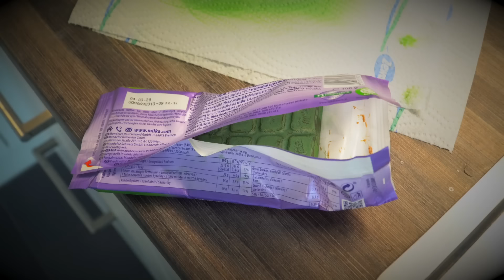NUR die FARBE ESSEN die man TRÄGT - Challenge mit Simon Desue